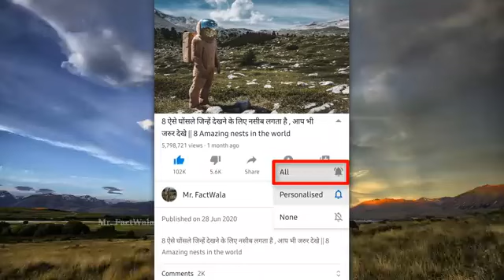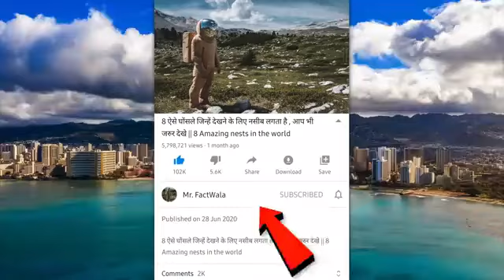9 January 2023